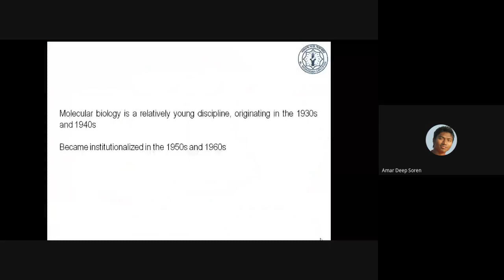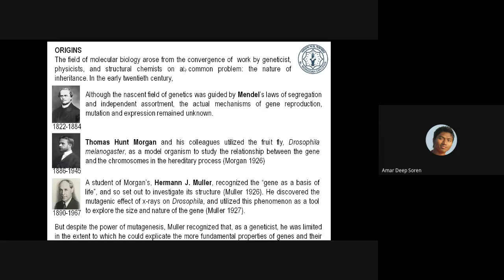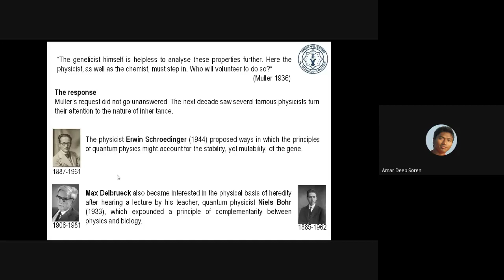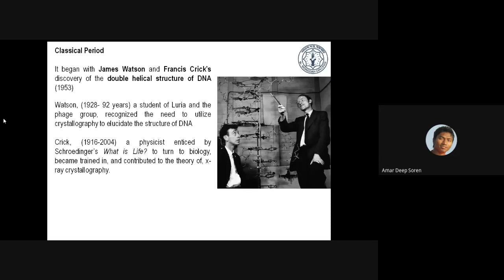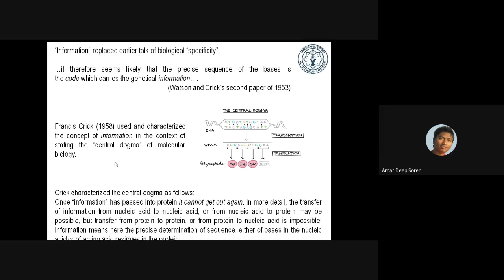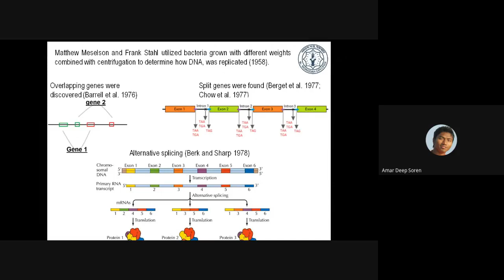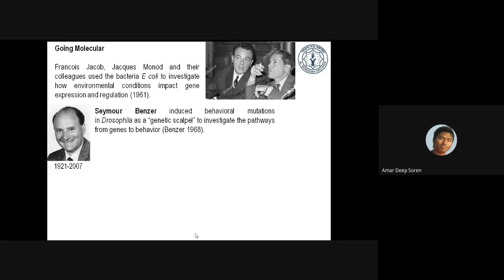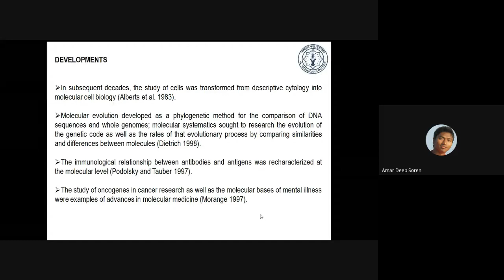Current trends in Molecular Biology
The Department of Botany continued their Online Lecture Series with a fascinating talk on “Current trends in Molecular Biology” from Dr. Amar Deep Soren of B. Borooah College, Guwahati.